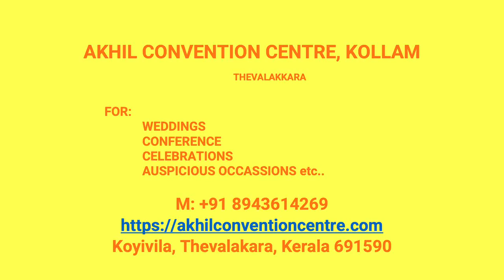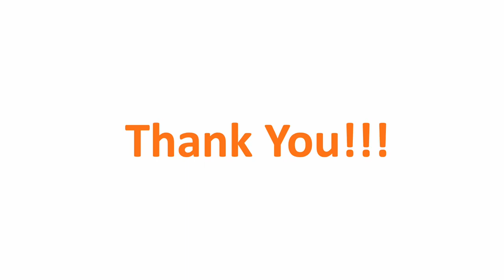Kalyana Mandapam Kottukkal Kollam